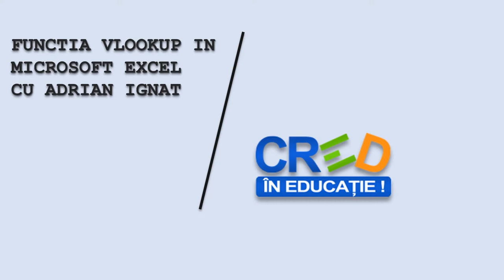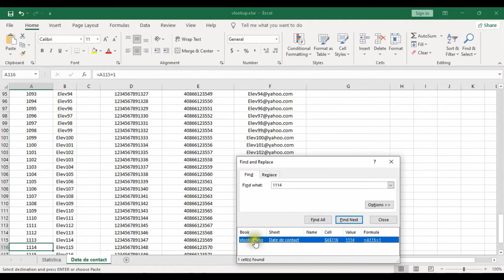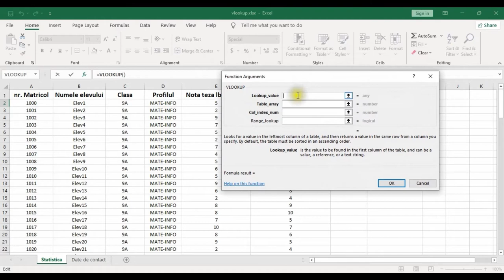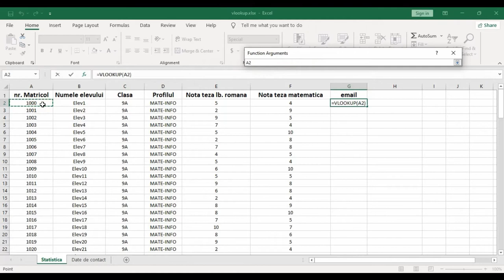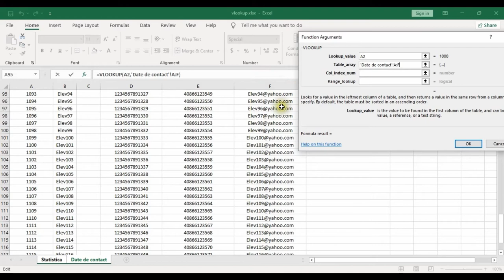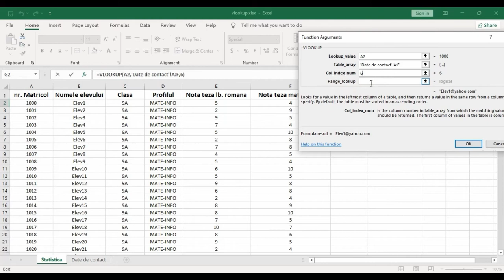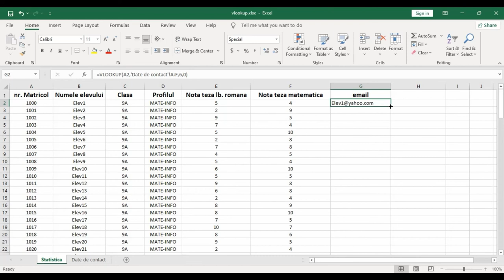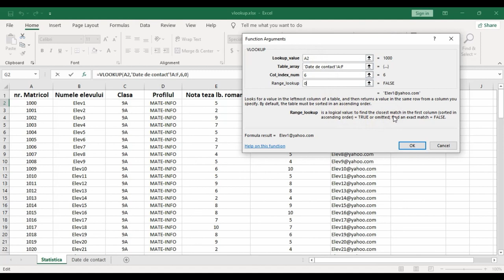Funcția VLOOKUP în Microsoft Excel